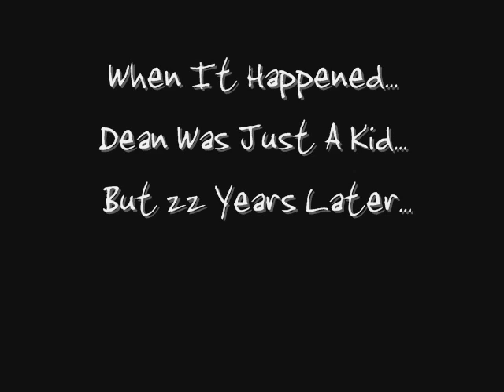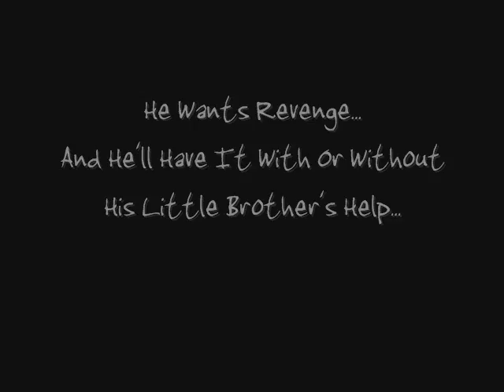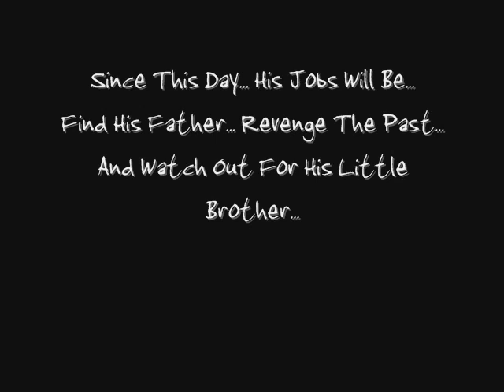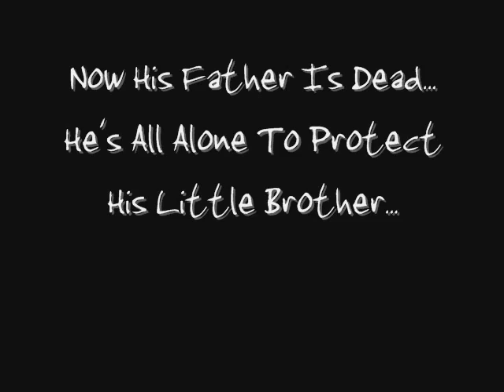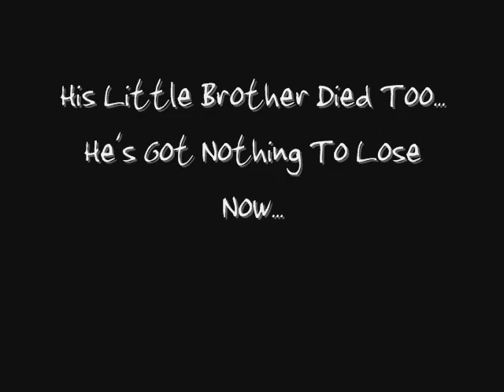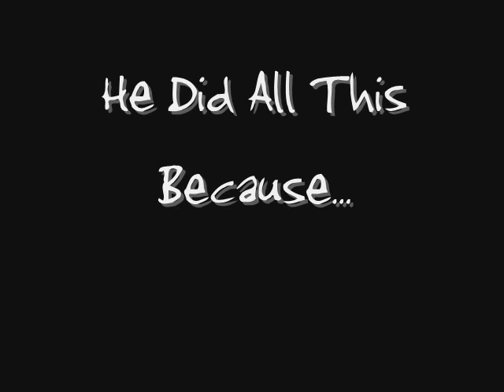DEAN WINCHESTER - HIS DESTINY [BETTER SOUND VERSION]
Better Sound Version Of My Video " DEAN WINCHESTER - HIS DESTINY"... Very Long Version... Enjoy !